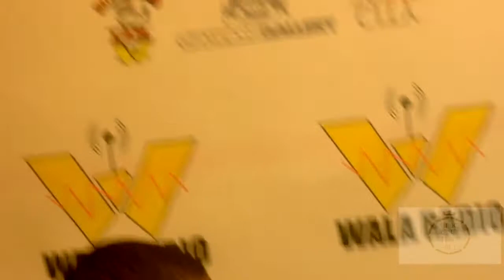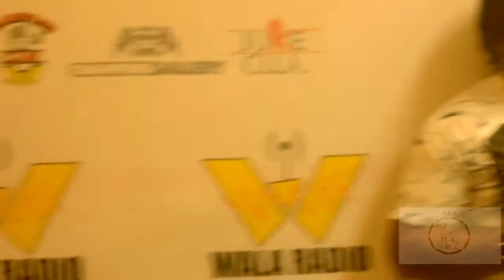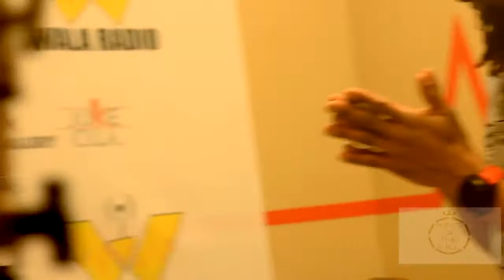'CHECK ON YALL PEOPLE'' NEW MIDWEST SHOW ON WALARADIO HOSTED by' UNTIL BOYD'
THE ''Chiraq Bandz/Flex Gang'' Interview  Hosted by Untrail boyd (Dir by CoffeyShopProductions)

Be Seen Be Heard.
MiDWest movement!!
#1 Midwest Underground Radio station period. Illinois, Wisconsin, Michigan, Indiana, Mississippi, Missouri,Iowa, Kentucky, Kansas, Nebraska, Minnesota,

Underground Music, Videos, And More! - Hip Hop, Rap, Urban Music 2017 | WalaCamTV.com

If you're looking for underground music, videos, dance, entertainment, and more, you've found the right place. On WalaCamTV we feature underground rap and hip hop music, along with urban rap and hip hop music. The past 10 years on WalaCamTV have been good, but the next 10 years are going to be even better. 2017 is where it all begins.

Over the years we have had a lot of talented artists featured on our platform. These artists consist of artists like Big Sexy, DJ Nate, King Detro, Sherm N Demand, Dolla Breezy, Duggie, and more! It's safe to say that there is no shortage of great music to be listened to, and videos to be watched.

Get ready for better battles, new dance moves, new videos, better production quality, new TV and webisodes, and more!